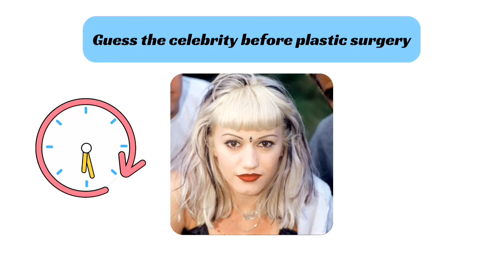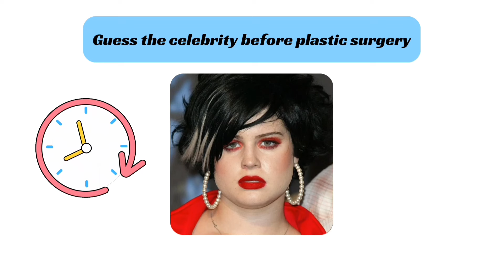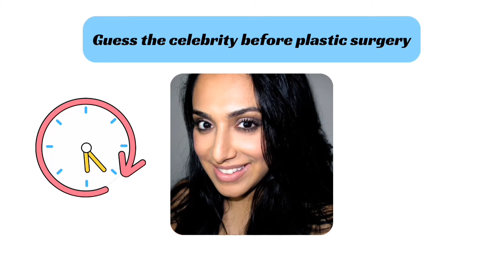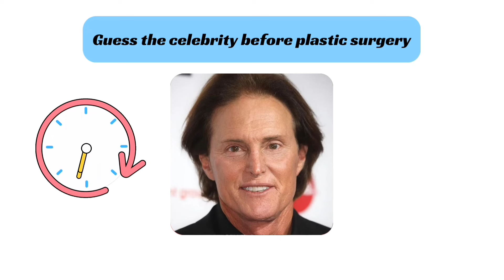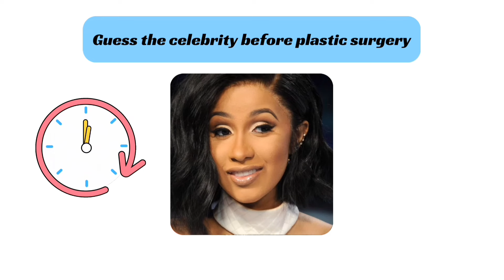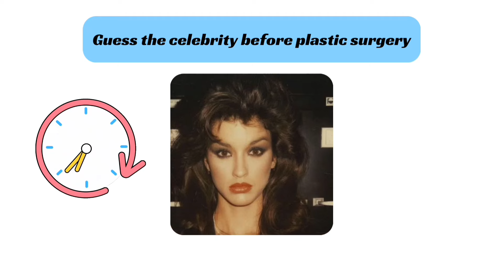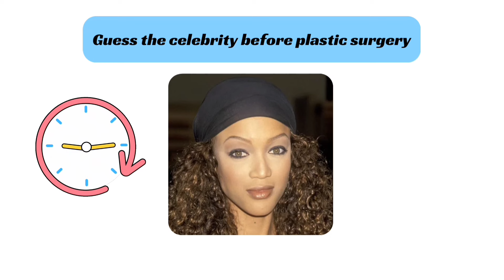guess the celebrity before plastic surgery! some of them you may not recognise!!!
quiz quiz game quizzes quiz blitz quiz monster quizas si quizas no quiz kingdom quiz for kids quiz lady trailer quizas quizas quiza gaming kim Kardashian huda beauty nose job